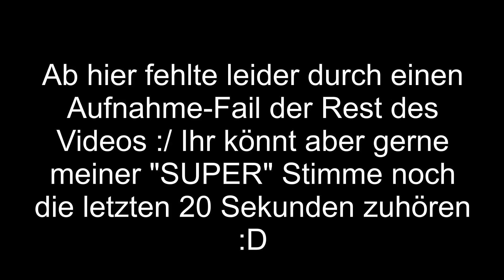Let's Play Minecraft Pocket Edition 0.14.0 #092 [Deutsch/1080p @60FPS] - Stufen beim Feld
Vorweg: Sorry für die ständigen Häger. Mein neues Aufnahmegerät muss wohl auch zurückwandern. Dann kommen in Zukunft wieder wie gehabt 30 FPS Videos. ^^ Wir bereiten uns auf eine kleine Höhlentour vor und bauen ein paar Stufen in's Feld :) Wenn ihr euch jetzt fragt, "Stufen in's Feld?!", schaut das Video bitte und ihr wisst was ich meine :D Viel Spaß beim Gucken! :)

Wie gefällt euch das Intro? Bitte sagt es mir in den Kommentaren, danke! :)

Version: 0.14.0
Skin: Ein weißes Schaf :D Heruntergeladen und installiert mit der App Skinseed
Gerät: iPhone 6
iOS-Version: 9.2.1 (Ohne Jailbreak!)
Aufgenommen mit: Avermedia ExtremeCap U3 (via HDMI).